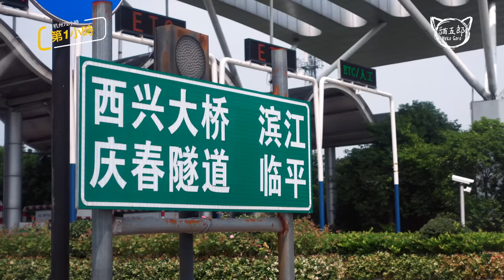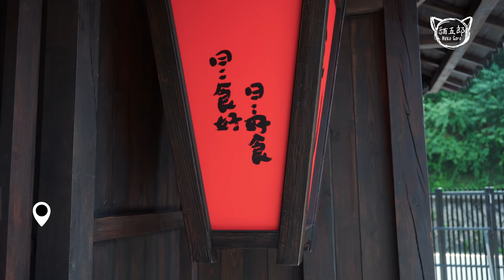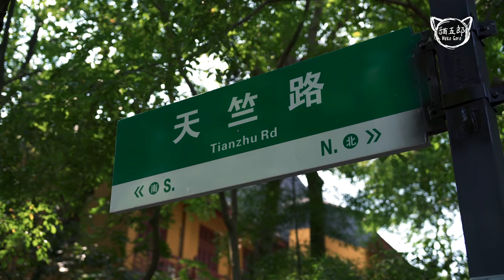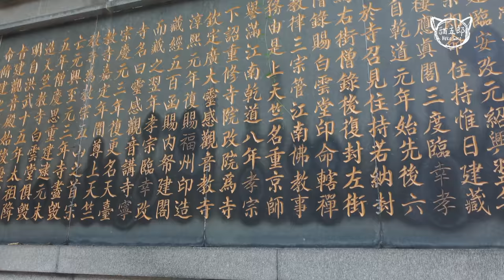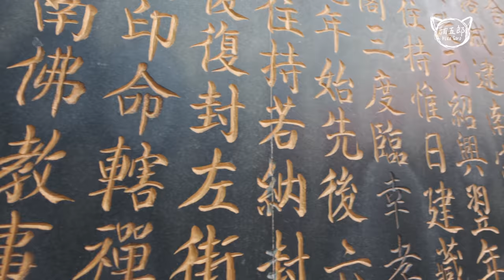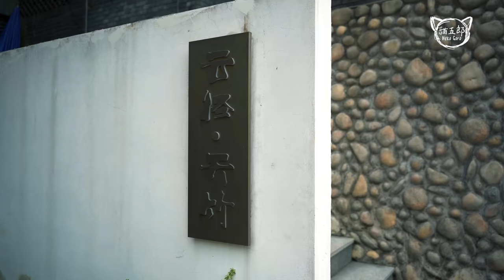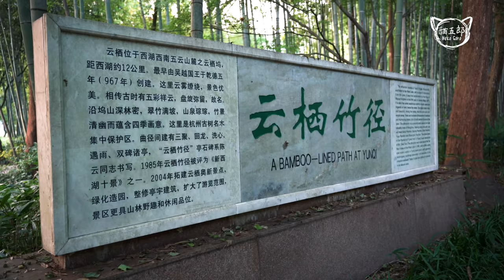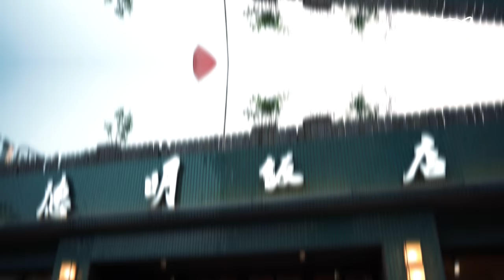【杭州72小時Vlog】EP1-年輕人都去寺廟打卡？超好拍唐宋風韻餐廳解鎖蟹粉新吃法，人氣下午茶卻比不上茶田隨意逛，老字號超讚晚飯｜法喜寺｜雲棲竹徑｜杭州希爾頓嘉悅里｜德明飯店｜4K（2021更新）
2021年8月底，來了一次說走就走的杭州小旅行
這趟小旅行也是遵循相對小眾的性質
EP1中主要涉及的地方有
【法喜寺】
【三生石】
【雲棲竹徑】
【天竺路】
【梅家塢茶田】
【食日長酒家】
【雲徑天竹】
【杭州西湖希爾頓嘉悅里酒店】
【德明飯店】

【視頻器材】
Sony a7c
Sony ZV-1

【BGM】
Brokenhearted - Lightboys
Get ready - Midnight Noise
freedom - Rex Banner
Everything you're asking - Selamo
How does she knows - Steven Beddall
Essence - Hotham
Taiyo-(Sun) - Ian Post
Summer is for falling in love - Sarah Kang
The good life - Theevs
Brighter dayz - Dwnld